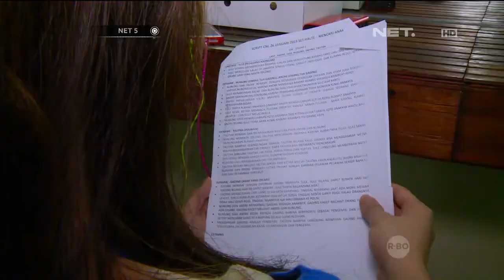Inspirasi Pagi Thalita Latief - NET5